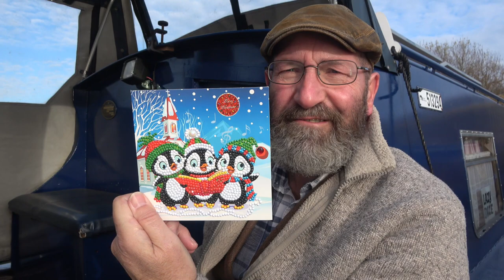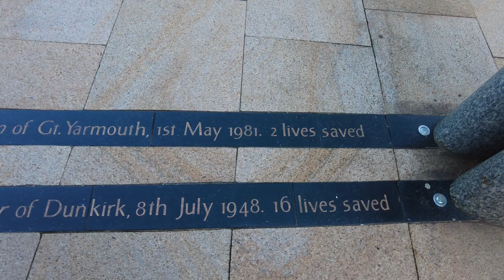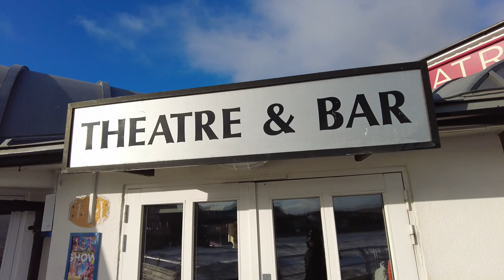244. Is This The End!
Including some dramatic coastal scenes from North Norfolk, I thank viewers for their kindness and support, talk about difficulties I've been having with my editing suite and discuss my plans for the future.